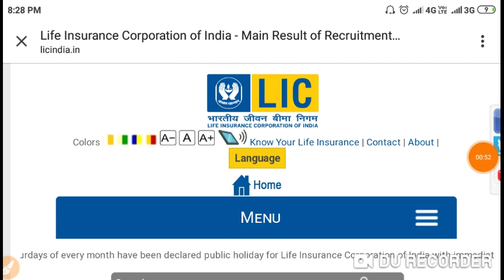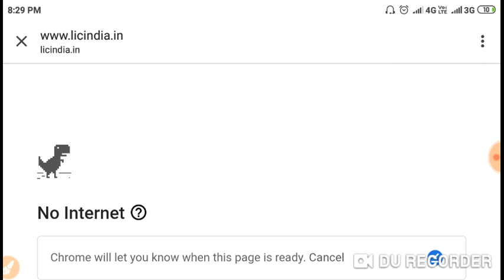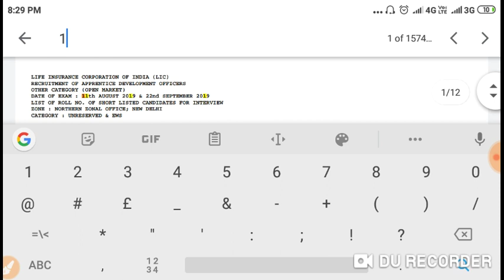LIC ADO MAINS RESULT OUT CUT OFF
Bank exams 2019 study material and doubt
clear
Youtube.com/Bankingsuccess